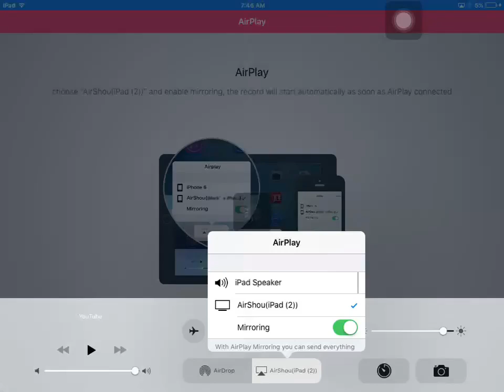We all die | SAS4